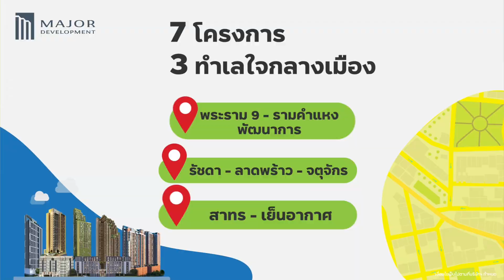MAJOR ONE DAY BEST DEAL รีบคว้า! 19 ก.พ.วันเดียว เท่านั้น ลด ON TOP ทุกยูนิตเพิ่ม สูงสุด 500,000 บ.*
📌 รีบคว้า! 19 ก.พ.วันเดียวเท่านั้น
ลด ON TOP ทุกยูนิตเพิ่ม!!!
🧨🧨 สูงสุด 500,000 บ.* 🧨🧨

⏰ 𝙈𝘼𝙅𝙊𝙍 𝙊𝙉𝙀 𝘿𝘼𝙔 𝘽𝙀𝙎𝙏 𝘿𝙀𝘼𝙇 ❗️
ห้ามพลาด 7 โครงการ เลี้ยงสัตว์ได้

👉 สนใจโครงการไหน 💬 รีบทักแชทด่วน ผ่าน LINE Major Development ➤

📍 คอนโดพร้อมอยู่
☑️ มาเอสโตร 01 สาทร – เย็นอากาศ - 2 ห้องนอน เริ่ม 8.9 ลบ.*
☑️ มาเอสโตร 19 รัชดา19 – วิภา - 1 ห้องนอน เริ่ม 3.19 ลบ.*
☑️ เมทริส พัฒนาการ – เอกมัย - 1 ห้องนอน เริ่ม 2.89 ลบ.*
☑️ เมทริส พระราม 9 – รามคำแหง - 1 ห้องนอน เริ่ม 3.29 ลบ.*
☑️ เมทริส ลาดพร้าว - 1 ห้องนอน เริ่ม 4.19 ลบ.*
☑️ เอ็ม จตุจักร - 2 ห้องนอน เริ่ม 7.99 ลบ.*

📍 คอนโดใหม่
☑️ เมทริส ดิสทริค ลาดพร้าว - 1 ห้องนอน เริ่ม 3.69 ลบ.*

สอบถาม | นัดหมาย | จอง